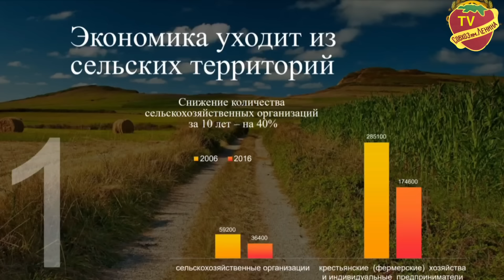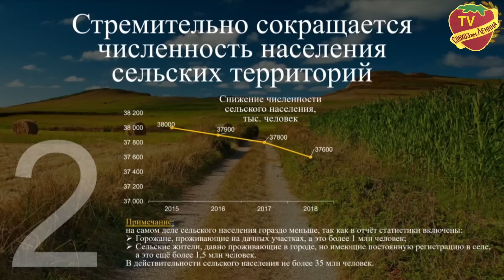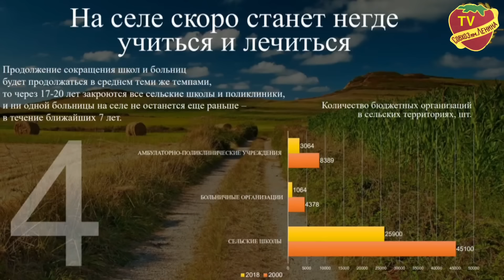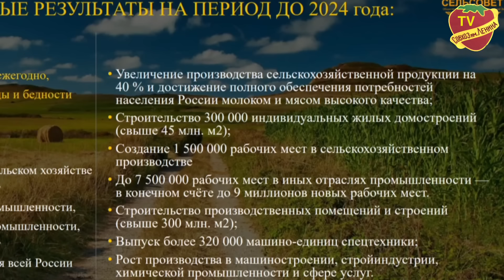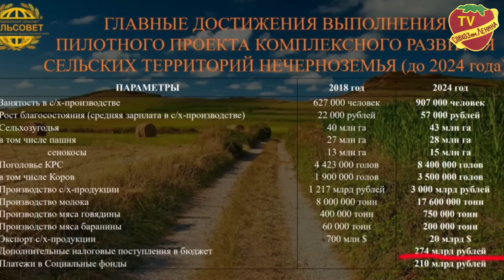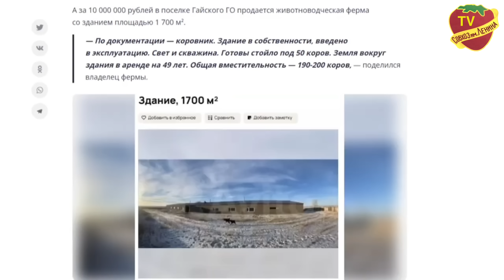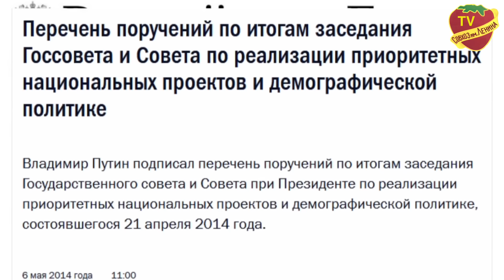Программа президента | Что не так? | Василий Мельниченко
Видео содержит обзор и анализ реализации поручений Президента России от 6 мая 2014 года по развитию сельских территорий. Эксперт дает подробный разбор каждого пункта, рассматривает, что предполагалось сделать, и какие результаты ожидались. Также анализируется ход выполнения поручений на местах и возможные причины срыва реализации намеченных мероприятий. Кроме того, предлагаются конкретные шаги по реанимации этих поручений и полноценному запуску социально-экономического развития сельских территорий.